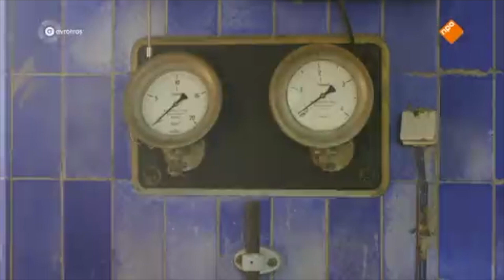Programma Herbestemming Piet Hein Eek over Brouwhuis Breda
Ontwerper Piet Hein Eek heeft een bijzondere passie voor oude gebouwen. In het programma Herbestemming deelt hij zijn kennis en eigenzinnige kijk tijdens een reis langs architectonische parels, dwars door Nederland. Hij bezoekt ook het Brouwhuis in Breda!
Begin 21e eeuw kwam er in Breda een bierbrouwerij leeg te staan die langzaam een functie krijgt. Het voormalige terrein van brouwerij De Drie Hoefijzers (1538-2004) wordt omgebouwd tot een levendige wijk. Karakteristieke gebouwen als de brouwerij en het hoofdkantoor van brouwerij krijgen een nieuwe bestemming. De nieuwe wijk bevat een mix van moderne architectuur en cultureel erfgoed.